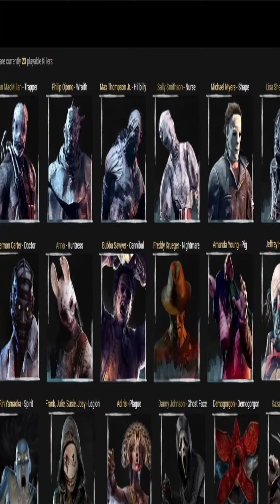How to Be a Successful Plague Main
Zen asks the Internet how to be a successful Plague main!